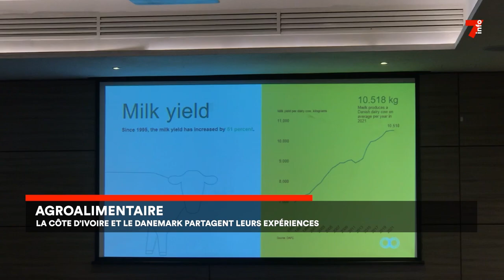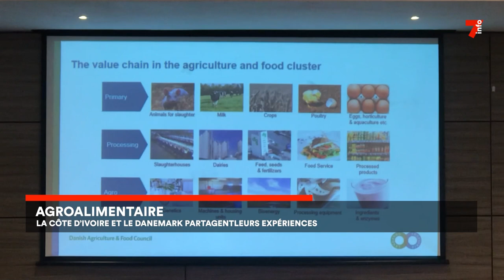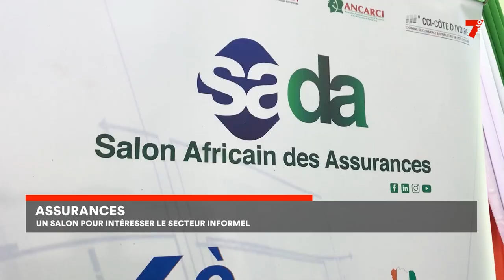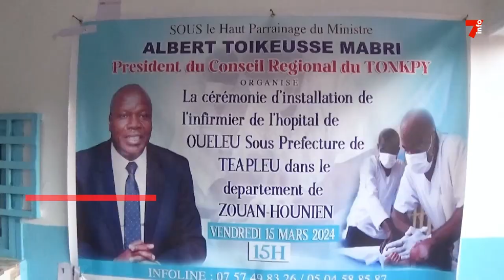Le 7 minutes du 19 mars 2024 (édition du 19H)